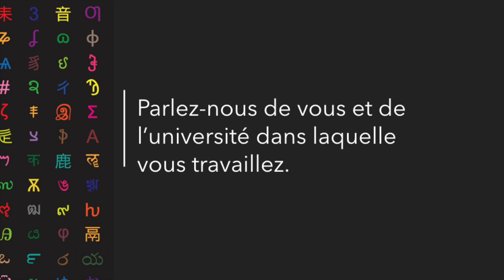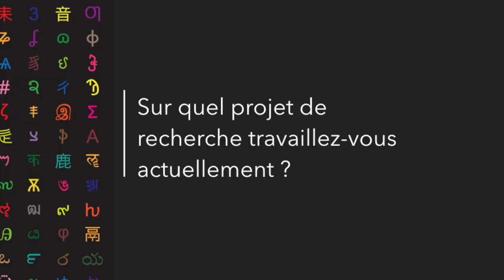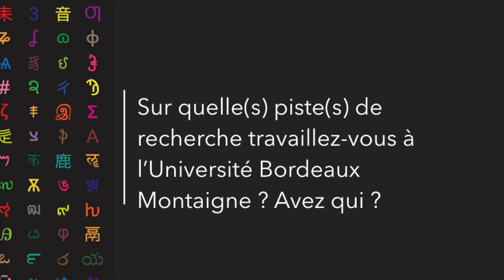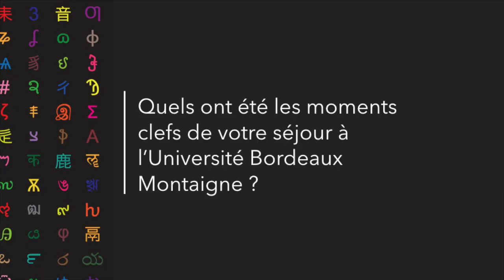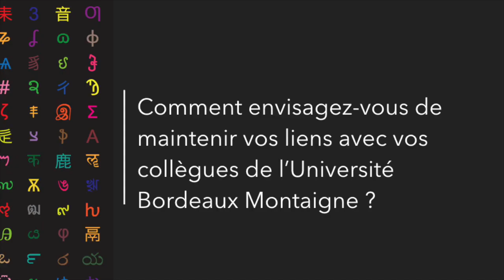Programme "Professeur Invité" : Jean-François Chassay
Interview de Jean-François Chassay, de l'Université du Québec à Montréal (UQAM) au Canada, invité au mois de mars 2023 à l'Université Bordeaux Montaigne dans le cadre du programme "Professeur Invité"